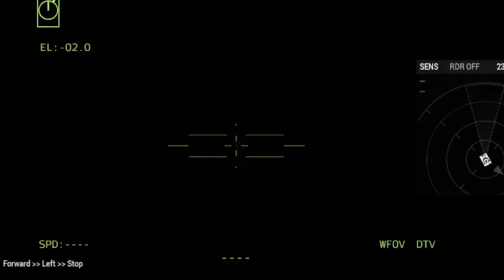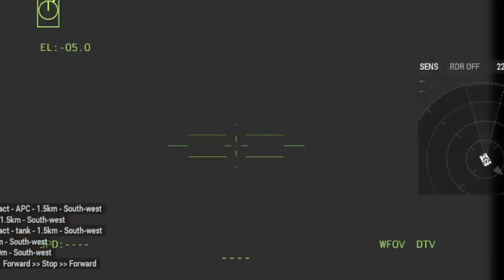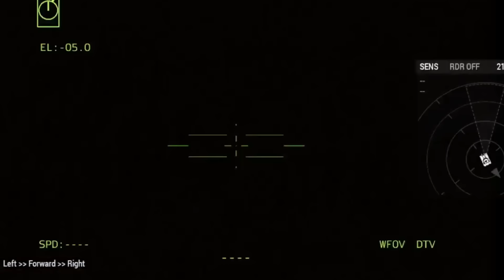MASSACRE IN RUSSIA! Ukraine operates deadly battle tanks